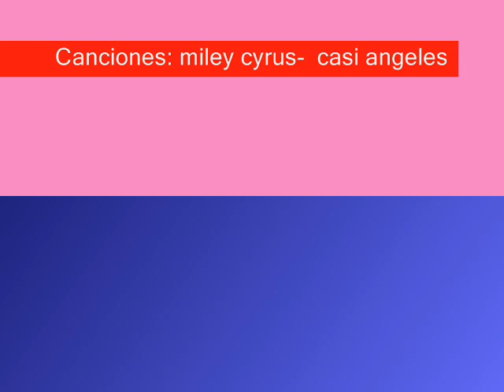sacha mi perra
sacha es mi perrita tiene 7 meses y es una fox terrier pelo duro! es mui traviesa y destructiva pero la amamos mucho